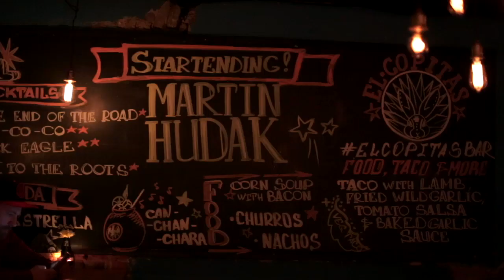Bartenders FAQtory Martin Hudak full edition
Новое видео! Martin Hudák at the El Copitas bar и его интервью для школы Bartenders FAQtory